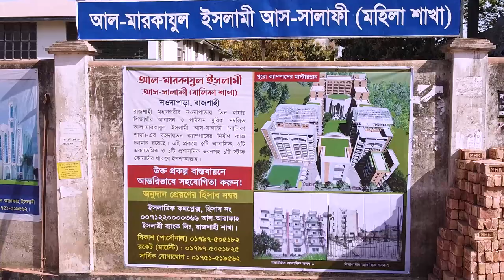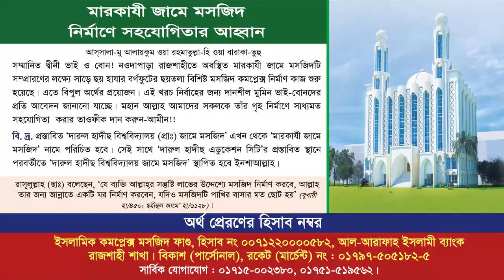বাংলাদেশের সর্ববৃহৎ আহলেহাদীছ মাদ্রাসা | আল মারকাযুল ইসলামী আস সালাফী কেন্দ্রীয় জামে মসজিদ, রাজশাহী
🔴 LIVE (সরাসরি) বাংলাদেশের সর্ববৃহৎ আহলেহাদীছ মাদ্রাসা 🕌 আল মারকাযুল ইসলামী আস সালাফী জামে মসজিদ, রাজশাহী।
🕌 উক্ত মসজিদের খত্বীব:
🔥মারকায জামে মসজিদ নির্মাণে সহযোগিতার আহ্বানে :
⬛ সহ-সভাপতি, আহলেহাদীছ ওলামা ও ইমাম পরিষদ।
'আসসালামু আলাইকুম' ওয়া রহমাতুল্লা-হি ওয়া বারাকা-তুহু, সম্মানিত দ্বীনী ভাই ও বোন! নওদাপাড়া রাজশাহীতে অবস্থিত প্রস্তাবিত দারুল হাদীছ বিশ্ববিদ্যালয় (প্রাঃ) জামে মসজিদটি সম্প্রসারণের লক্ষ্যে সাড়ে ছয় হাযার বর্গফুটের ছয়তলা বিশিষ্ট মসজিদ কমপেক্স নির্মাণের প্রকল্প হাতে নেওয়া হয়েছে। এতে বিপুল অর্থের প্রয়োজন। এই খরচ নির্বাহের জন্য দানশীল মুমিন ভাই-বোনদের প্রতি সাহায্যের আবেদন জানানো যাচ্ছে। মহান আল্লাহ আমাদের সকলকে তাঁর গৃহ নির্মাণে সাধ্যমত  সহযোগিতা করার তাওফীক দান করুন-আমীন!!
রাসূলুল্লাহ (ছাঃ) বলেছেন, ‘যে ব্যক্তি আল্লাহর সন্তুষ্টি লাভের উদ্দেশ্যে মসজিদ নির্মাণ করবে, আল্লাহর তার জন্য জান্নাতে একটি ঘর নির্মাণ করবেন, যদিও মসজিদটি পাখির বাসার মত ছোট হয়’ (বুখারী হা/৪৫০; ছহীহুল জামে‘ হা/৬১২৮)।
কাজের অগ্রগতি : নতুন মসজিদের পাইলিং-এর কাজ চলমান রয়েছে।
◾ইসলামিক কমপ্লেক্স মসজিদ ফাণ্ড, হিসাব নং ০০৭১২২০০০০৫৮২, আল-আরাফাহ ইসলামী ব্যাংক রাজশাহী শাখা।
📞বিকাশ (পার্সোনাল), রকেট (মার্চেন্ট) নং : ০১৭৯৭-৫০৫১৮২-৫
📞সার্বিক যোগাযোগ : ০১৭১৫-০০২৩৮০, ০১৭৫১-৫১৯৫৬২।

সালাফী,সালাফী মসজিদ,সালাফি জামে মসজিদ,আত তাওহীদ সালাফী জামে মসজিদ,বায়তুল মোকাররম মসজিদে সালাফী আলেমরা,হানাফী,মসজিদ,বল্লা মসজিদ,সালাফি,আত তাওহীদ সালাফী জামে মসজিদ নির্মাণের জন্য সহযোগিতা করুন,মসজিদ নির্মাণ,সালথা আহলেহাদীছ জামে মসজিদ,মসজিদ আত তাকওয়া,আততাকওয়া মসজিদ,মাদরাসা দারুল হাদীস সালাফিইয়াহ্ জামে মসজিদ,আহলে হাদিস মসজিদ,আব্দুল্লাহ ফারুক সালাফী,সালাফী আন্দোলনের ইতিহাস,মৌলানা শায়েখ সামসুজ্জোহা সালাফী,স্থানঃ সালথা আহলেহাদীছ জামে মসজিদ

আহলেহাদীছ বিশ্ববিদ্যালয়,দারুলহাদীছ বিশ্ববিদ্যালয়,আহলে হাদিস বিশ্ববিদ্যালয়,রাজশাহী বিশ্ববিদ্যালয়,আহলেহাদীছ বিশ্ববিদ্যালয়,আরবি বিশ্ববিদ্যালয়,আহলে হাদীস বিশ্ববিদ্যালয়,মহিলা বিশ্ববিদ্যালয় বাংলাদেশ,মহিলা বিশ্ববিদ্যালয় বাংলাদেশে,মহিলা ইসলামী বিশ্ববিদ্যালয়ে,চট্টগ্রাম ও রাজশাহী বিশ্ববিদ্যালয়,সালাফী বিশ্ববিদ্যালয়,আগুনে জ্বলছে রাজশাহী বিশ্ববিদ্যালয়,রাজশাহী বিশ্ববিদ্যালয়,মদিনা বিশ্ববিদ্যালয় ভর্তি,বিশ্ববিদ্যালয় -এর দায়িত্বশীলবৃন্দের বক্তব্য

প্রফেসর ড. মুহাম্মাদ আসাদুল্লাহ আল-গালিব, ড. মুহাম্মাদ আসাদুল্লাহ আল-গালিব, আসাদুল্লাহ আল-গালিব, আসাদুল্লাহ আল গালিব, ড. আসাদুল্লাহ আল গালিব, মুহাম্মাদ আসাদুল্লাহ আল-গালিব, আসাদুল্লাহ গালিব, ড আসাদুল্লাহ আল গালিব, মুহাম্মদ আসাদুল্লাহ আল-গালিব,  dr m asadullah al galib,